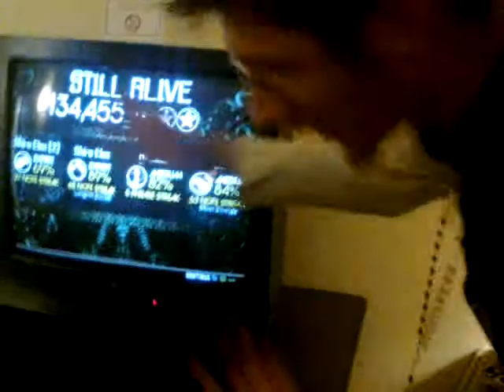Morpicon 2010 Drunken Rock Band, and Portal song!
More drunkenness and Rock Band at Morphicon 2010, this is me, TriGem, Koinu-Kun, Laryu, Coleslaw, Kiska, Shiro Helix, and someone else I'm not sure of, all being drunk, and singing the Portal Song!